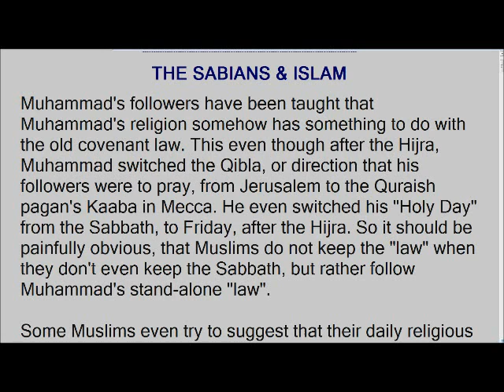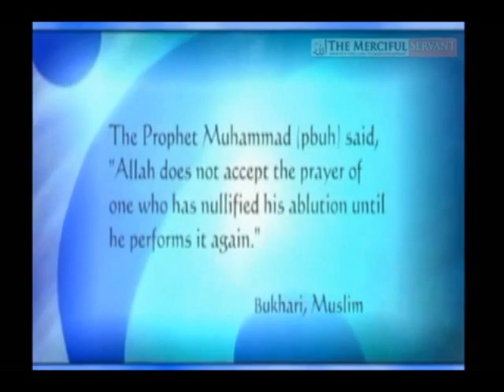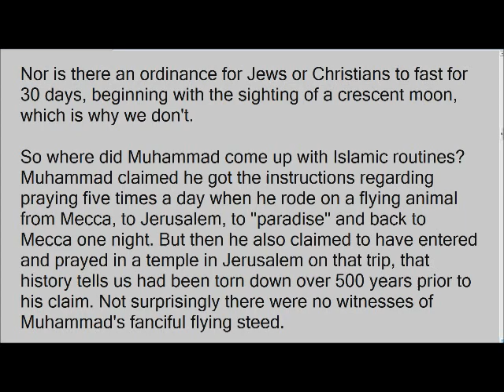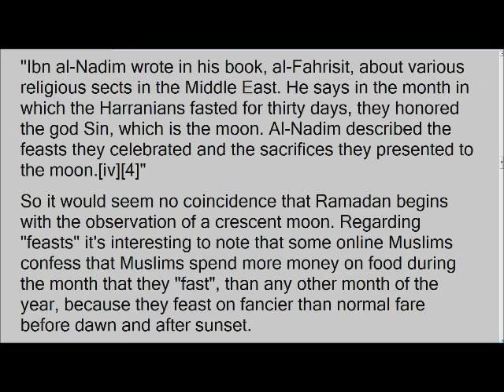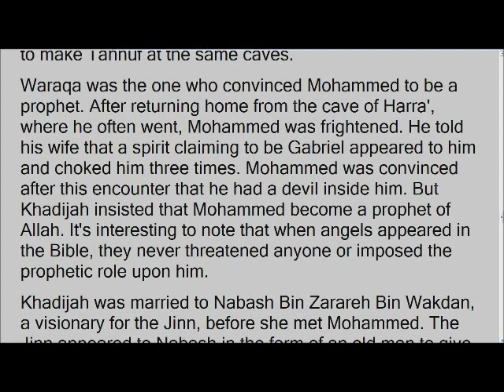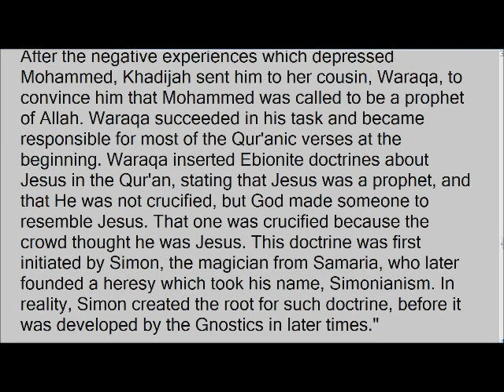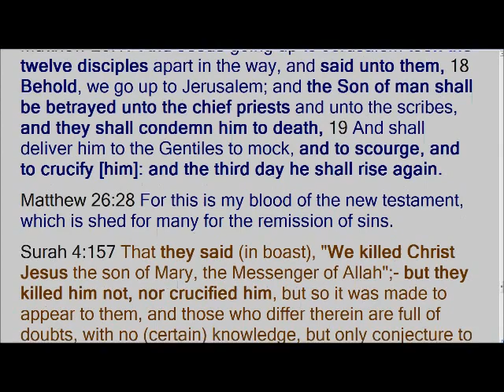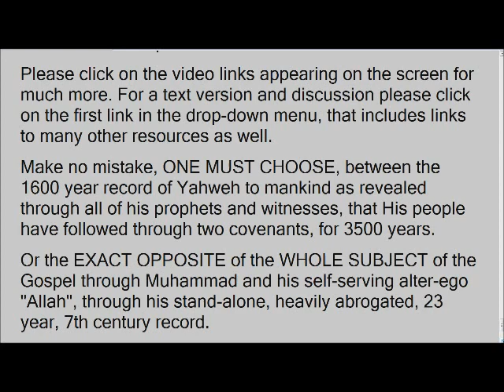Islams Pagan Occult Origins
Islam's origins can be associated  with pagan Arab rituals namely from the heretical  Ebionites, and the Pagan Sabeans. Sabeans are first  recorded historically in the book of Job.
Job 1:15 15and the Sabeans attacked and made off with them. They put the servants to the sword, and I am the only one who has escaped to tell you!"
CRESCENT MOON PAGAN EMBLEM ISLAM ENDORSES
Isaiah 3:18 In that day the LORD will snatch away their finery: the bangles and headbands and crescent necklaces,
Judges 8:21 So Zebah and Zalmunna said, “Rise yourself, and kill us; for as a man is, so is his strength.” So Gideon arose and killed Zebah and Zalmunna, and took the crescent ornaments that were on their camels’ necks.
ISLAM USES SABEAN RELIGION AS ITS FOUNDATION
1)Shahada is from the pagan Sabeans
2)Prayers
3)Ramadan
4)Wudu or Abolutions
5)Crescent moon emblem
Abd al-Rahman Ibn Zayd (d. 798 CE) wrote: "The Sābi'ūn say that their religion is a religion to itself and they live near Mosul (jazirat al-mawsil) and believe in only one God." He also wrote that they have: "no cult though their main belief is 'La ilaha il Allāh'"
SO ISLAMS ORIGINS ARE PAGAN and not from the True God of Isreal